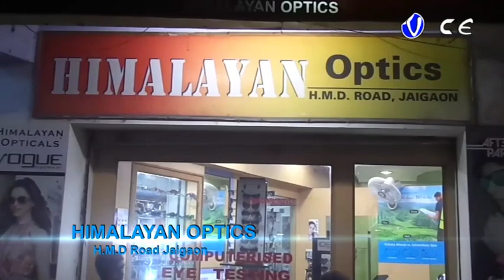জেলা ক্রীড়া সংস্থার উদ্যোগে মহিলা কাবাডি টুর্নামেন্টের আয়োজন করা হলো মালদা ডি এস এ ময়দানে,বিভিন্ন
জেলা ক্রীড়া সংস্থার উদ্যোগে মহিলা কাবাডি টুর্নামেন্টের আয়োজন করা হলো মালদা ডি.এস.এ ময়দানে,বিভিন্ন স্কুল-কলেজ ও স্বেচ্ছাসেবী সংগঠনের মহিলা দল কাবাডি প্রতিযোগিতায় অংশগ্রহণ করেন